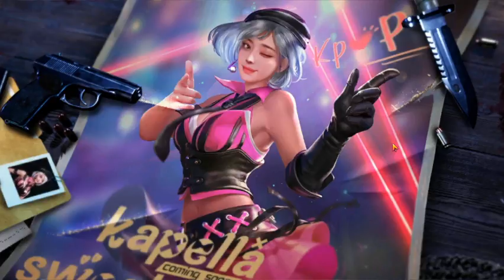ONLY ONE GAMER Live Stream